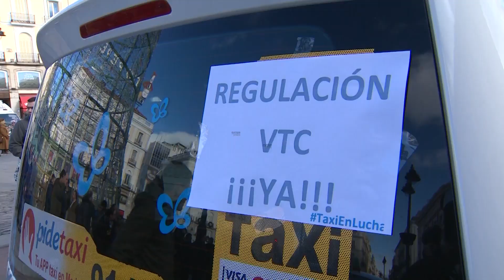Unos 5.000 taxistas se manifiestan en Madrid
Unos de 5.000 taxistas, según datos de las asociaciones convocantes Élite Taxi y Plataforma Caracol, se han manifestado en la mañana de este lunes por el centro de Madrid para exigir a la Comunidad y al Ayuntamiento de la capital la "inmediata y efectiva" regulación del sector del vehículo de alquiler con conductor (VTC) tal como les permite el Real Decreto Ley aprobado recientemente por el Gobierno.